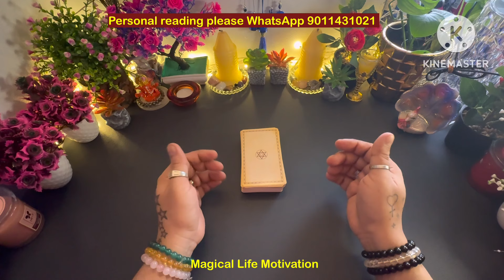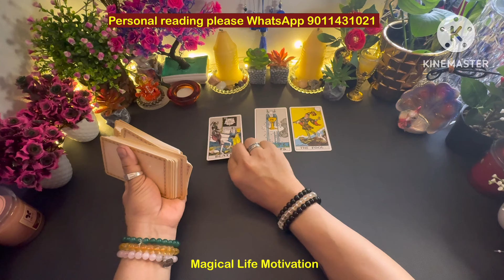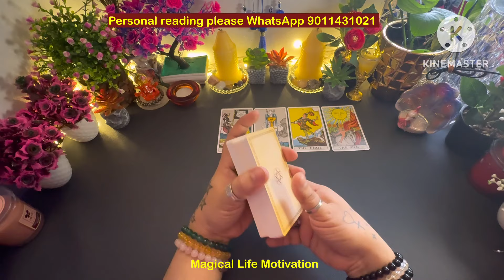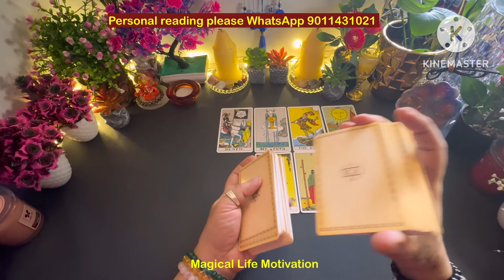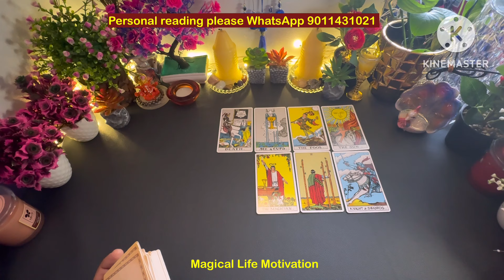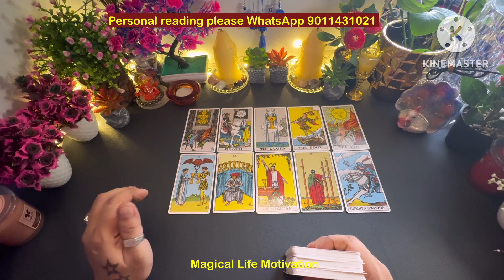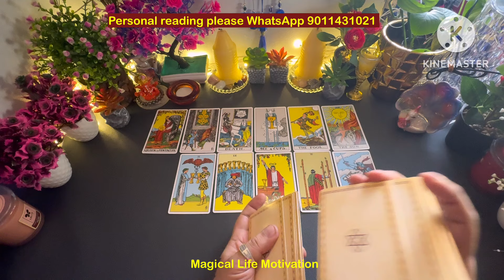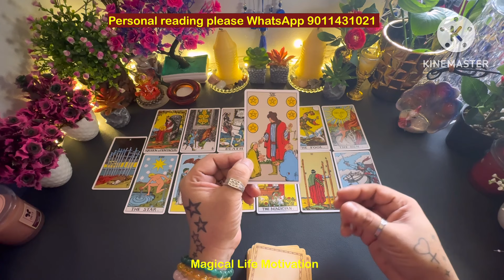🕯️TAROT READING-CURRENT FEELINGS OF YOUR PERSON❣️NO CONTACT HINDI TAROT❣️CANDLE WAX LOVE TAROT HINDI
@555tarot 💌 Angels message for you today🌈Angels tarot card reading💕October 2024 prediction🌈God message tarot
💌 Pick a Card🌈Angels Have A Message Only For You 💕Gods message🌈Messages From Your Guardian Angels

hindi tarot
daily tarot card reading free
tarot card prediction free daily
angels are saying today
archangels message
archangel michael
angels message tarot
angels message for you
tarot angels messages
angels guidance message tarot
reading tarot cards free
free tarot card reader